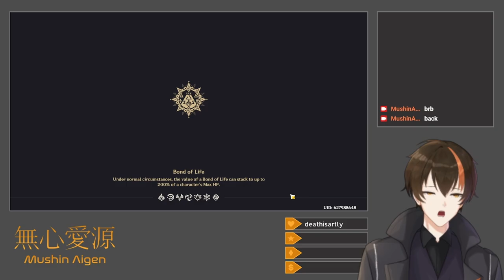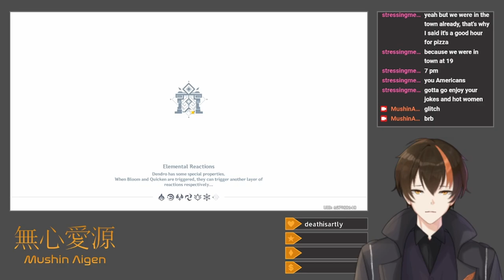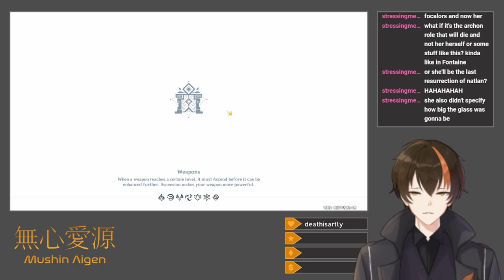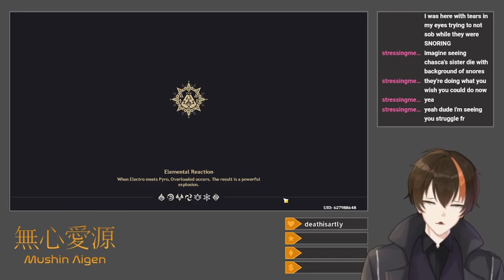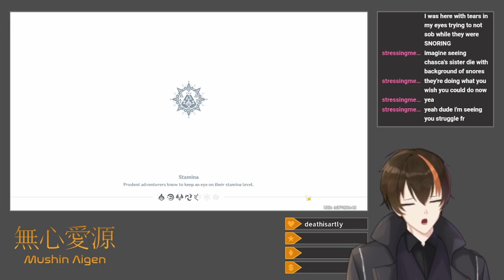[Genshin Impact #174] The Rainbow Destined to Burn (Actually Finishing The New Archon Quest)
Starting off the fourth Natlan Archon Quest, I accept a mission from Mavuika to prevent Capitano and Ororon from using a Secret Source Mechanism to reconstruct Natlan's Ley Lines.  The plan succeeds, but mostly by accident, as the machine awakens Yohualtecuhtin, Lord of the Night, a former Angel of Celestia whose screams disturb nearby souls, leading to the awakening of Ororon as one of the two final heroes.  From here, Capitano and the Fatui team up with Mavuika in her efforts to protect Natlan from the encroachment of the Abyss, and we ourselves travel around by hot air balloon, protecting people.  Matters worsen with the appearance with a giant Abyssal rift in the sky, known as Gosoythoth (an anagram of "Yog-Sothoth"), leading to the dropping of multiple indestructible Abyss Tumors, which themselves create more Abyss Pylon portals for monsters to enter through.  However, following a tragedy, Chasca awakens as the final hero, allowing Mavuika to unleash the full borrowed power of Ronova, the Shade of Death, granting temporary resurrection and the ability to destroy the Abyss Tumors to all of her warriors.  With a final punch that reveals the true nature of the sky, Gosoythoth is banished, though the battle is not yet won, at least not permanently.  She reveals her plan to enter the Night Kingdom and face off against the Abyss alone (or with us), though at the cost of her own life (a caveat she does not reveal to us, but that others have already warned us of).  Various individuals, such as Citlali and Capitano, oppose this sacrifice, and privately hint at their own designs.  I conclude the session by dying a bunch of times to Sappho, the Local Legend Koholasaurus Warrior: Waveshuttler.  Next up is Xilonen's Tribal Chronicle and the Aphid event.

Title: [Drops Enabled] Actually Finishing The New Archon Quest
Category: Genshin Impact
Date: October 19, 2024
Platform: Twitch